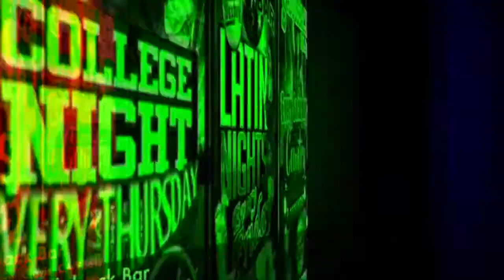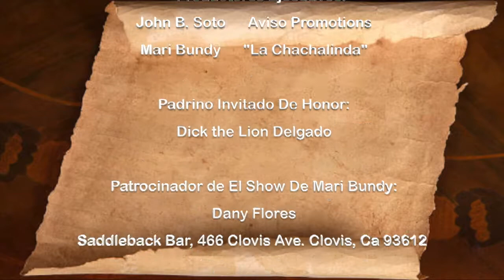El Show de Mari Bundy 1/27/18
Dany Flores
Saddleback Bar

Presentadora/Hostess:
Mari Bundy

Invitados/Guests:
Monik Araceli Tapia
Jorge Armando Betancourt
Estrella Luna
Grupo Los Terkos
Marypaz Covarrubias
Adan Rodriguez